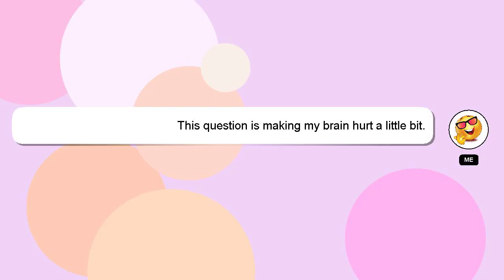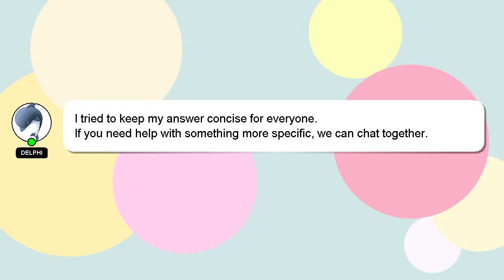How to equip scenery in coc?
Allow me to introduce myself briefly, Howdy, my name's Delphi. Allow me to support you in answering your questions. - How to equip scenery in coc?

Let me know if you have more specific questions or concerns by leaving a comment or starting a chat. Your answer will be appreciated and acknowledged with a 'heart' from me.

*2 What we are experimenting :*